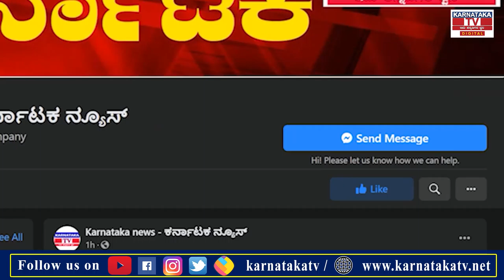ವಿಶೇಷಚೇತನರ ಸಂಗೀತ ಸುಧೆ..!|Hubli |Karnataka News